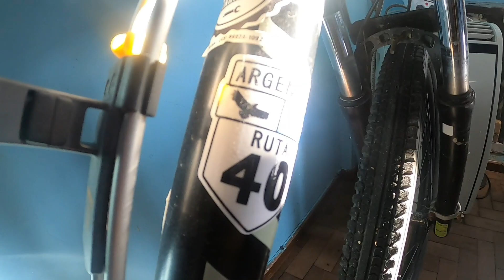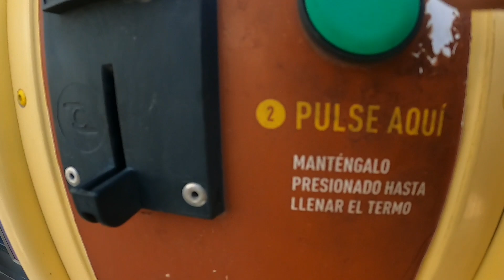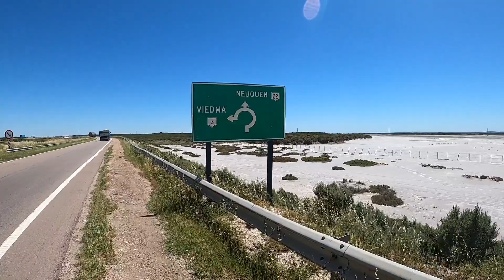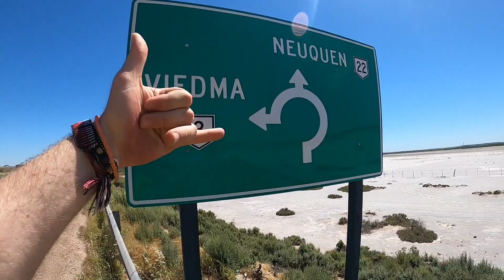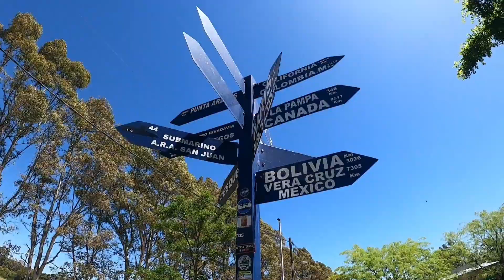Vivendo na RUTA da argentina - Medamos VDB T2 Ep. 76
A jornada é grande até o Ushuaia, se você tem vontade de participar de pertinho, basta colaborar com QUALQUER valor e tenho acesso ao grupo de contribuites. /Ao depositar entre em contato

Comprando qualquer produto na Liberbike com o link do Manezinho você me ajuda na viagem e também a trazer mais conteúdo como esse pra vocês!